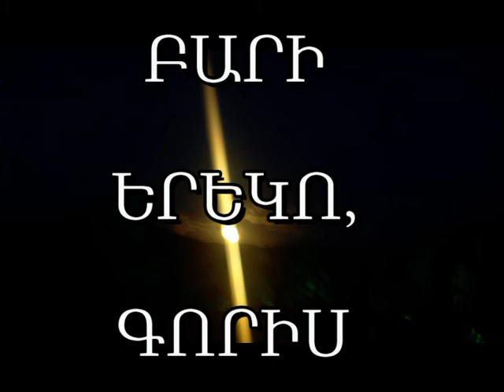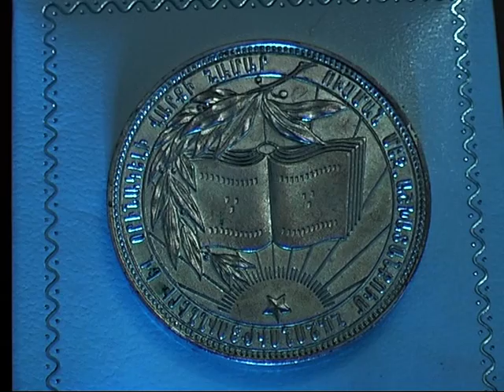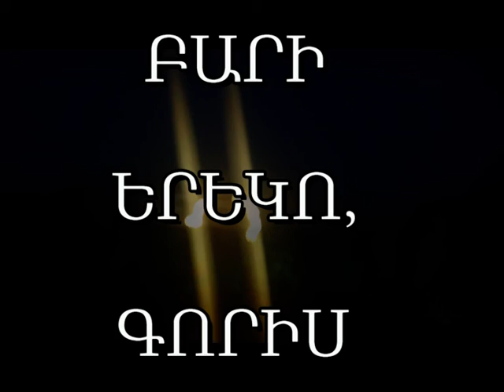Vardan KHaragyozyan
Описание